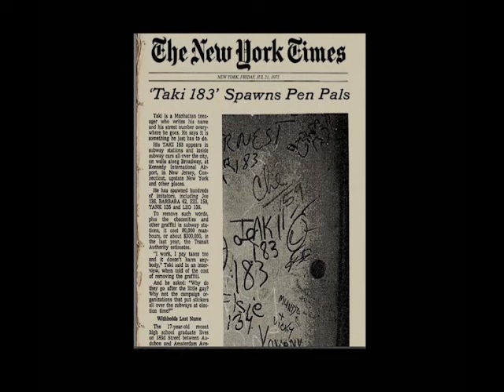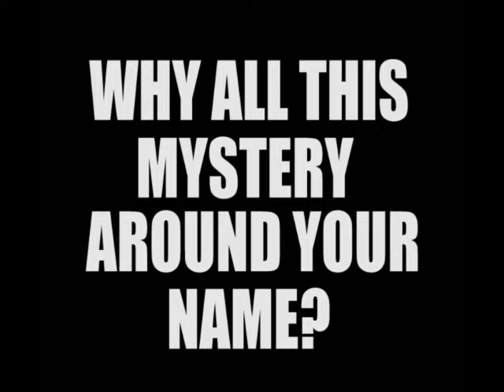FCS Ep. 46: TAKI183 interviewed in Greece (with EN subs)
Video by: knockoutproductions
Editing by: William Darladanis